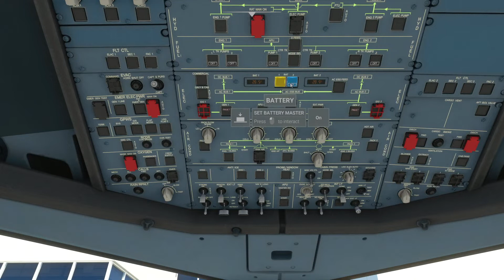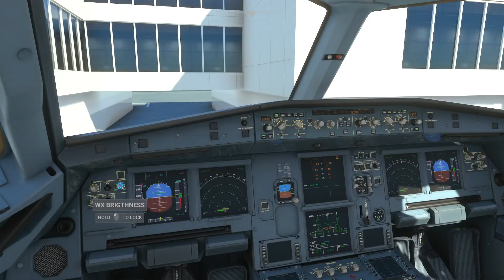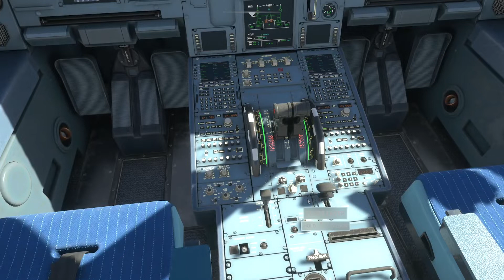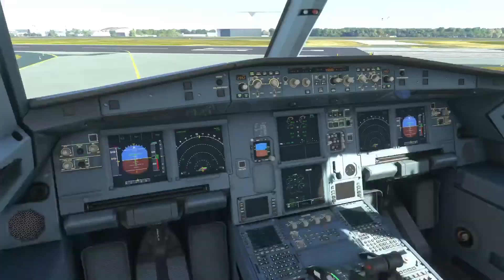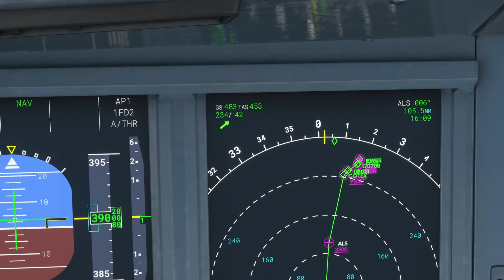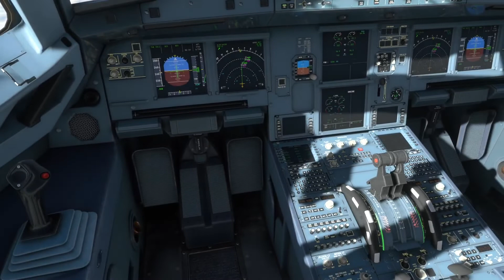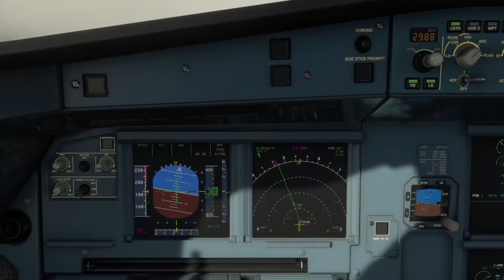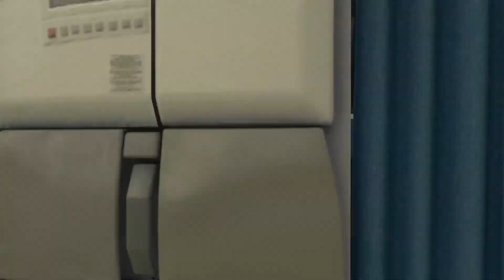Microsoft Flight Simulator 2020 | Frankfurt, Germany to Landvetter, Sweden | British Airways a320neo